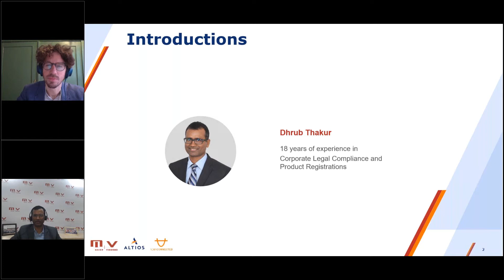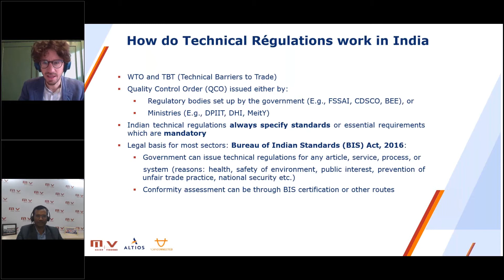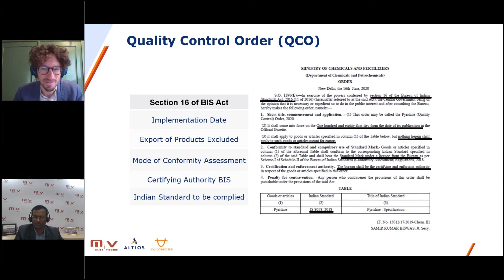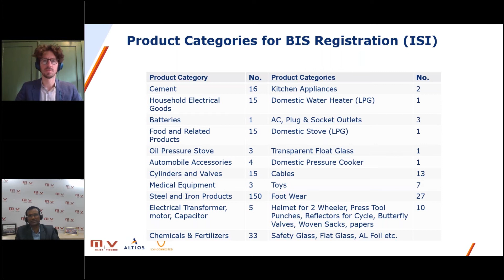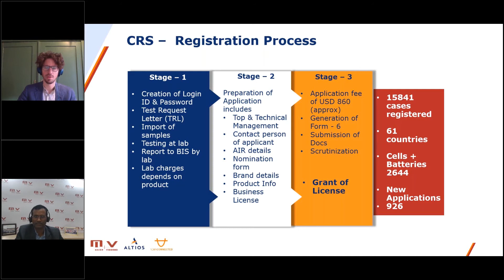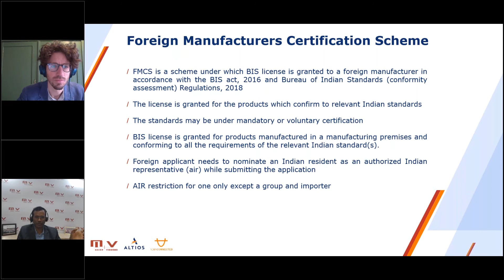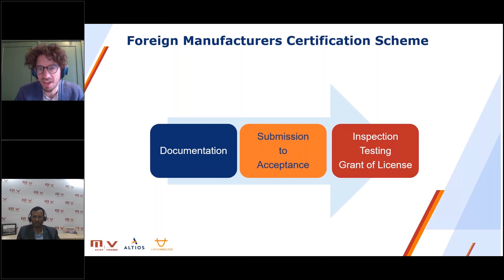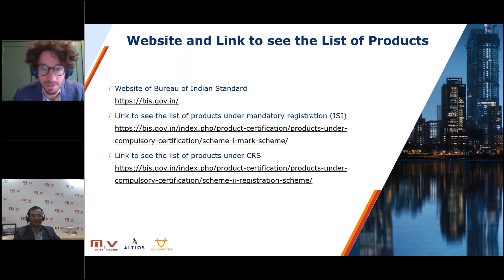All you need to know about BIS registration | Dhrub Thakur - Head of the Legal Department, M+V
One of the objectives of the World Trade Organization is to facilitate trade amongst countries smoothly. However, there are technical barriers to trade which can impose unreasonable restriction for a manufacturer in another country to sell its products in India. The government is adding more and more products in various categories, wherein one has to obtain a compulsory BIS registration. The trend is clear there are more products added to the list in the past two years than as compared to past six-seven years.